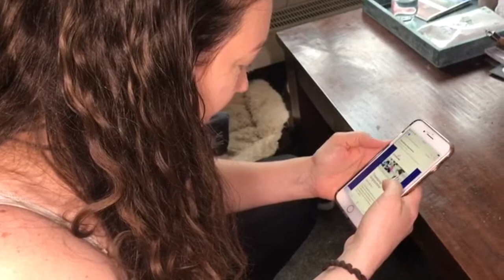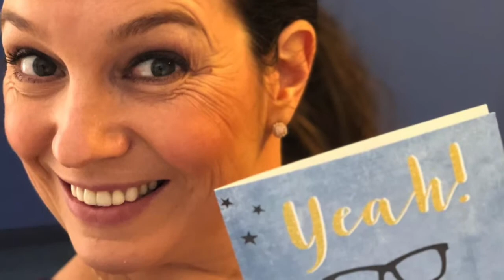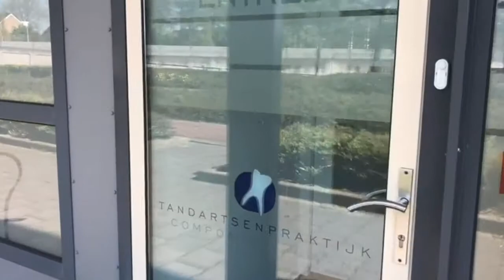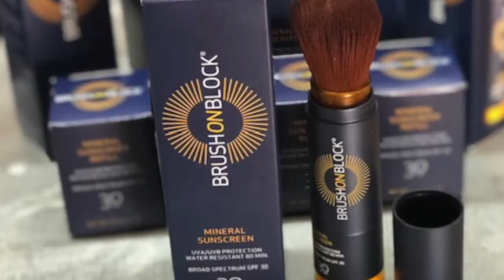Vlog #46: over de uitslag! En over verzendkosten, gezond eten en goed voor jezelf zorgen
Deze week: Sabrina krijgt de uitslag of ze is aangenomen voor de HBO opleiding Huidtherapie...spannend!

Verder neemt ze ons mee op haar reis om gezonder te gaan eten en goed voor zichzelf te zorgen.

De verzendkosten gaan omlaag naar € 5,95 binnen NL en € 8,95 naar België omdat Sabrina een nieuw onderdeel van PostNL heeft gevonden.

En een leuk nieuwtje: Sabrina's dochter Eveline heeft sinds kort ook een eigen Youtube-kanaal. Daar deelt ze video's over haar leven.

Verder geldt dit hele paasweekend een korting van 10% in de webshop - op alle niet-afgeprijsde artikelen. Gebruik de code: pasen2019 als je afrekent!

Oh, en vergeet je niet in te smeren met dit mooie weer he! Altijd een SPF op je snoet en je lijf als je de zon in gaat! Hier vind je de beste van Image Skincare

Fijne week allemaal!